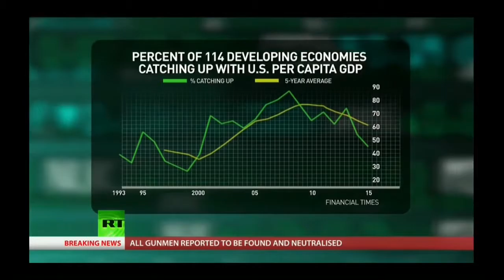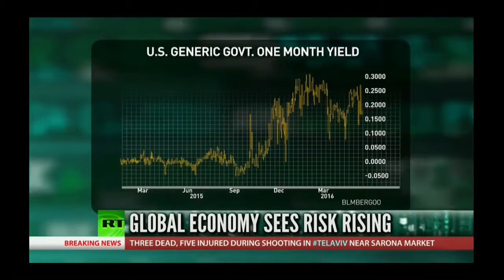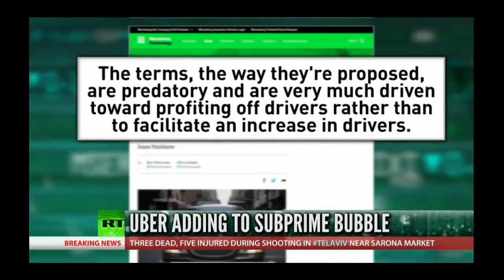Jim Rickards İnternational Monetary System and Gold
Jim Rickards : New interview 2016 June Economic Collapse

Jim Rickards 2016 : This Energy Stock is a Lottery Ticket for Technological Revolution: Get Rickards New Book 'The New Case for Gold': . Jim Rickards New .

Jim Rickards China Wants The SDR And Economic Collapse Reports NEW AUGUST 01 2016.

Jim Rickards : New İnterview June 2016 Jim Rickards 2016 : This Energy Stock is a Lottery Ticket for Technological Revolution: Get Rickards New Book 'The .